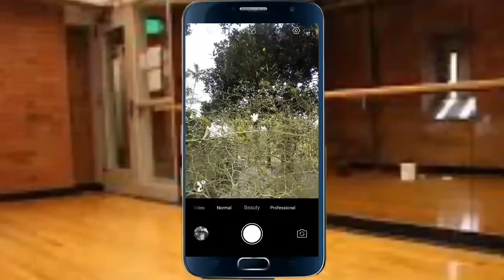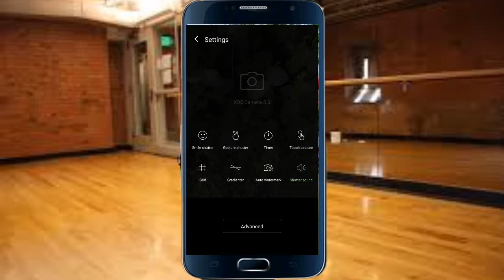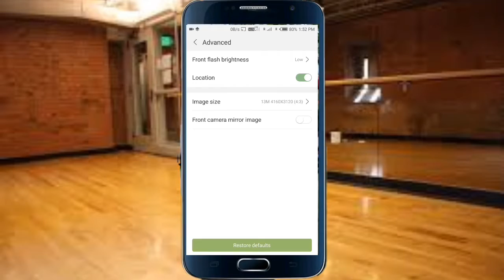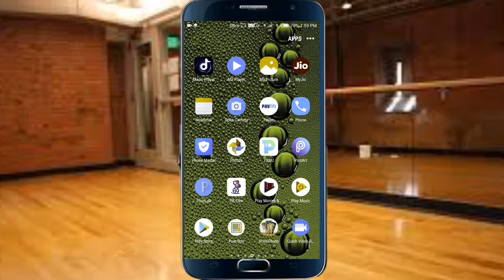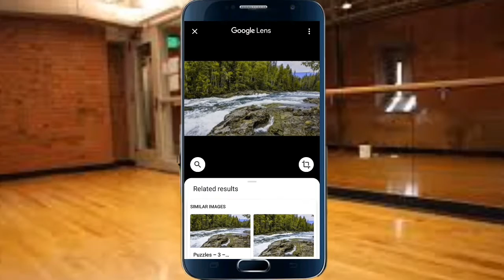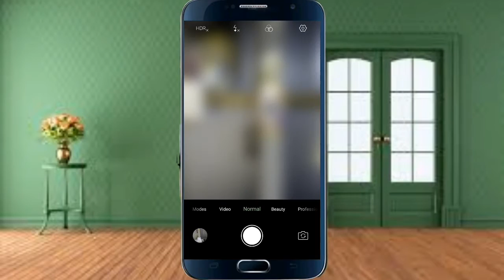TOP5! New amazing trick mobile Photography best use full tip's